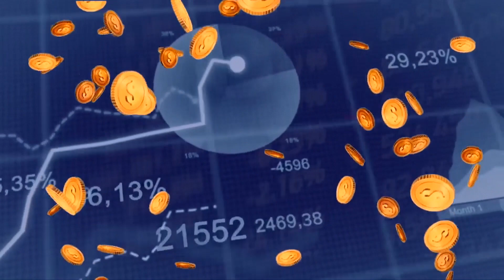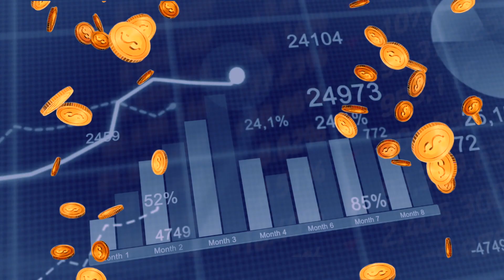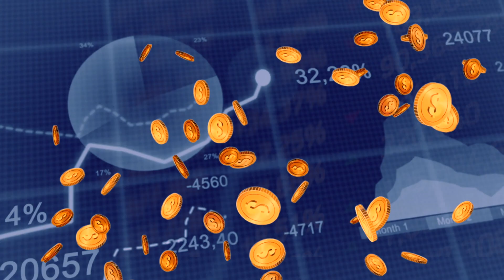Ep 9 Micro Finance Institutions in India | MFI | What is Micro Finance| With Mr.Udaya Kumar Hebbar,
In this episode of The Sound of money with Santosh Sirur, Santosh Sirur chats with Mr. Udaya Kumar Hebbar, MD and CEO, CreditAcess Grameen Limited on MFIs and him perusing his dream to work with social development sector.
Micro Finance Institutions are so fundamentally crucial for the development of rural/semi urban economy.

Santosh Sirur is into Private Banking with over 20 years of experience and is currently based in HongKong. He is also an RJ with All India Radio for over 25 years. Since getting his Masters Degree in Marketing Management from Jamnalal Bajaj Institute of Management Studies he has worked in MNC Banks. He is also an experienced trainer coached over 500+ participant's in Personality Development.

Santosh has now delved into Youtubing with 'The Sound of Money' a  show on business and personal finance.
Apart from The Sound of Money, Santosh also hosts ' TalkWriteToday' a podcast on Soft skills and ' Amchi Legends'- a community channel showcasing achievers.
A quiz show for children titled 'The Whizkids Quiz Show'